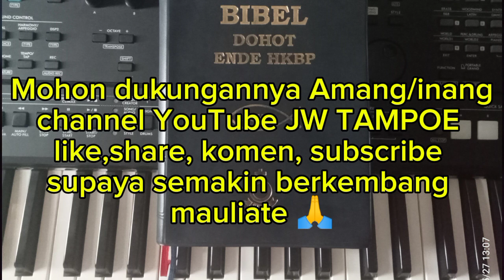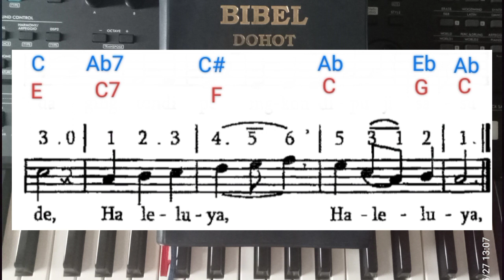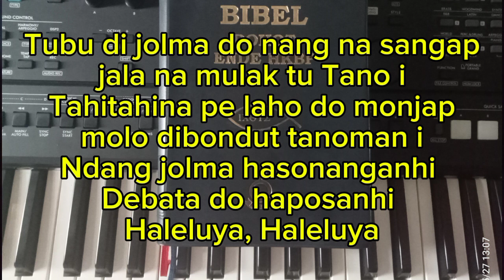BUKU ENDE NO 3 PUJI JAHOWA ALE TONDINGKU